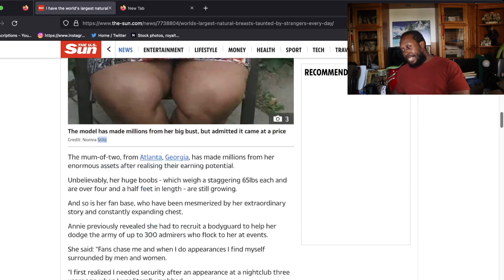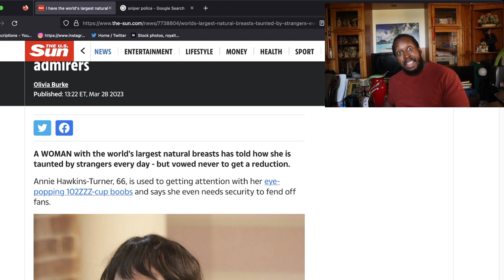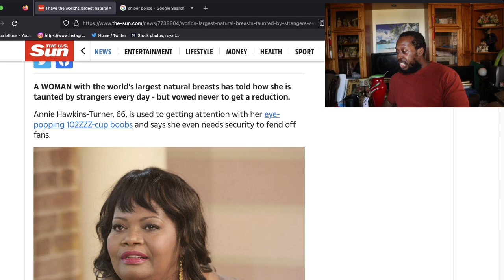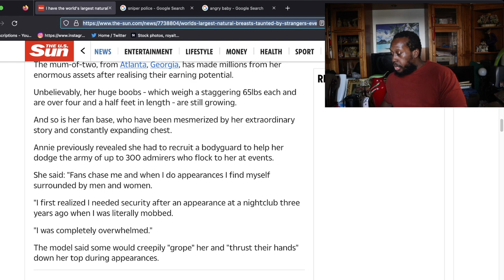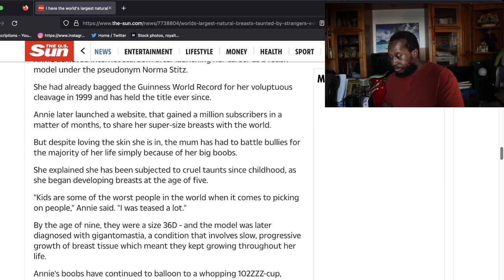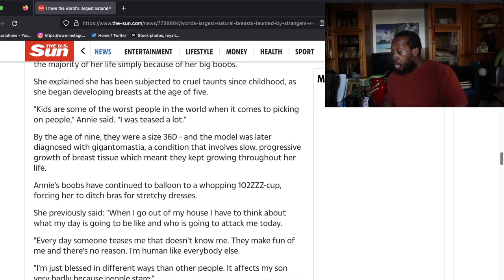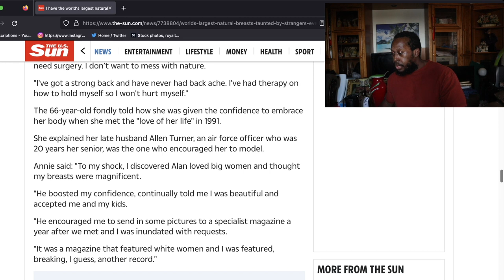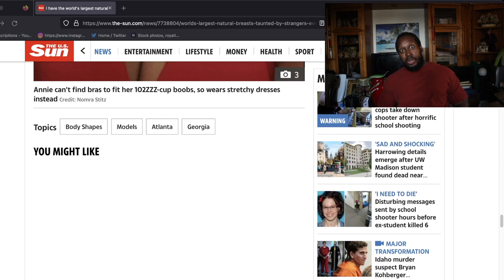WORLD'S BIGGEST BREASTS PROBLEMS "I NEED SECURITY" WIVES & SIMPS TOO MUCH - NORMA STITZ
Norma Stitz 102ZZZ CUP BOOBS hire security guards to protect her from being harass and stalk by fans of her enormous assets..  BOTH males and females are problem